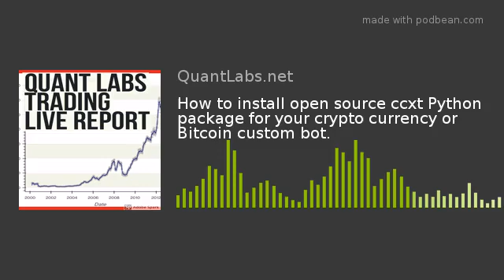How to install open source ccxt Python package for your crypto currency or Bitcoin custom bot.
Here are the links used in this 5 minute video